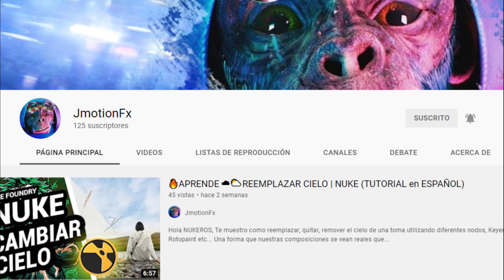!PINEIDA IRIA AL CRUZ AZUL Y CORORZO VA A PUMAS¡/!PERLAZA JUGARIA EN EUROPA¡/PRENSA DE GUSTAVO A.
AYUDANOS A SEGUIR CRECIENDO!!!